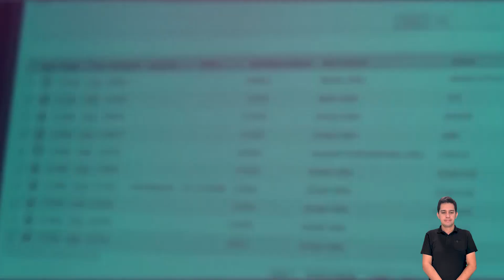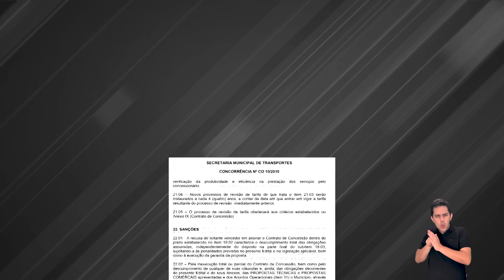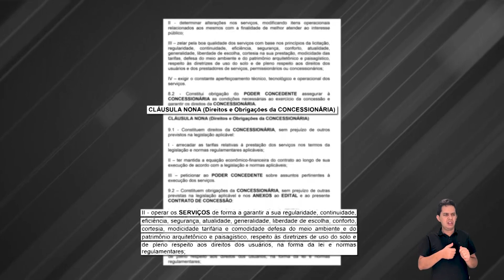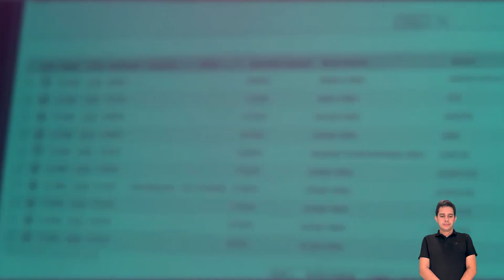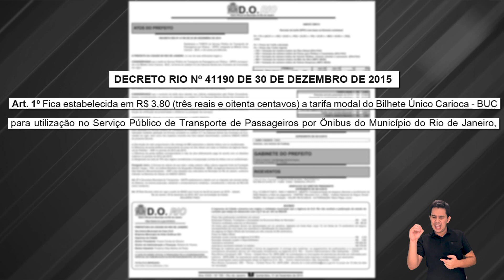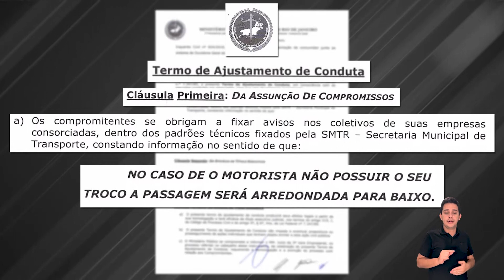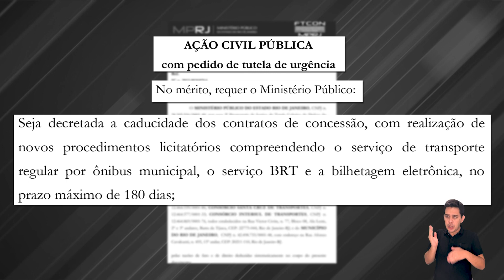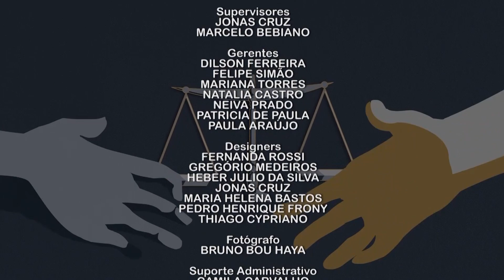Regularização das linhas de ônibus é destaque no MP Cidadão (16/01)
A regularização das linhas de ônibus do município do Rio de Janeiro foi tema do quadro Conheça a Atuação do MPRJ no programa MP Cidadão de domingo (16/01). O promotor de Justiça Rodrigo Terra, da 2ª Promotoria de Justiça de Tutela Coletiva de Defesa do Consumidor e do Contribuinte da Capital, falou sobre o combate às irregularidades no serviço de transporte, como o encurtamento de trajetos e o aumento inadequado de tarifas. Assista!

As comunicações à Ouvidoria/MPRJ devem ser feitas pelo formulário no portal do MPRJ ou pelo telefone 127 (Capital).

O horário de atendimento das ligações é de segunda à sexta-feira, das 08 às 20h, nos dias úteis.